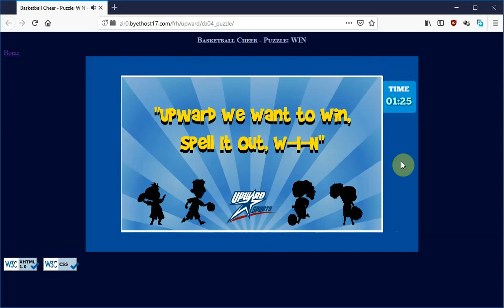Simple Jigsaw Puzzle Flash Game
Here is a game I coded for a previous client, Flying Rhinoceros. They provided the graphics and puzzle pieces, and I coded the game using ActionScript 3.

⭐ I have a blog and portfolio where I'm starting a library of games made in Phaser (HTML5).